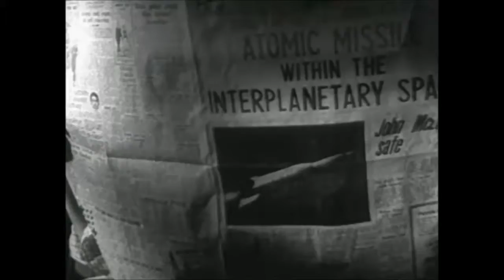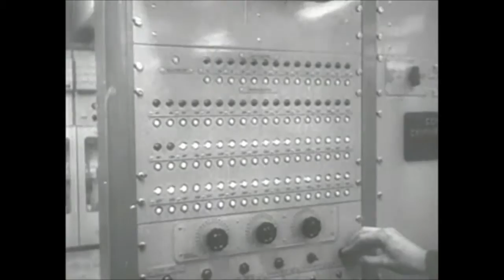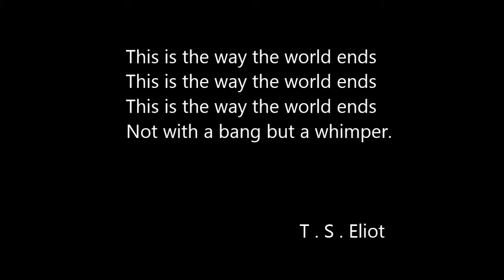Lucifer's Hammer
Taken from the album 'Bangs and Whimpers' by Adam Shaw. Inspired by the book Lucifer's Hammer by Larry Niven and Jerry Pournelle.